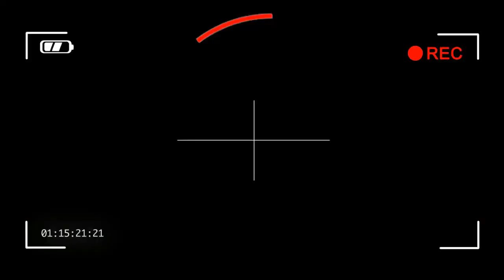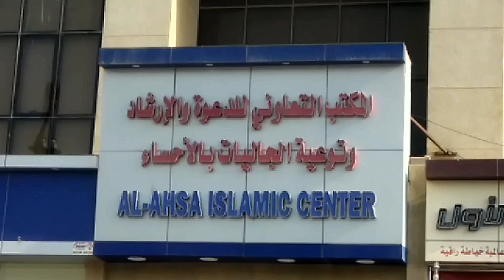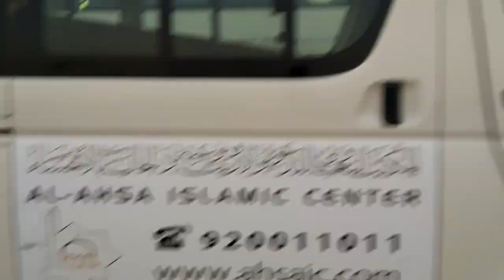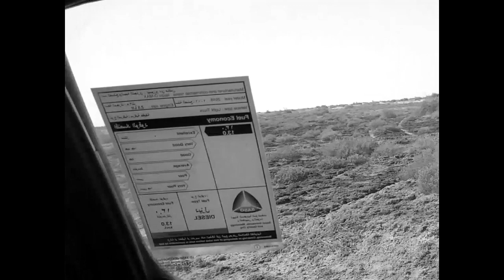DAGAT SA SAUDI l SAUDI ARABIA VLOG#01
YUN OH!! first time gumawa ng  Vlog at mag Edit mahirap at masaya.